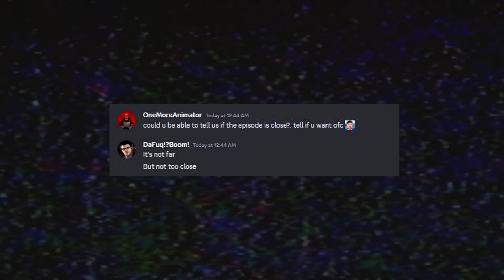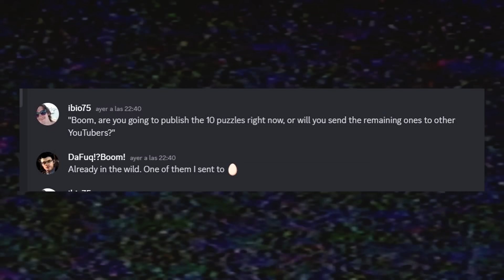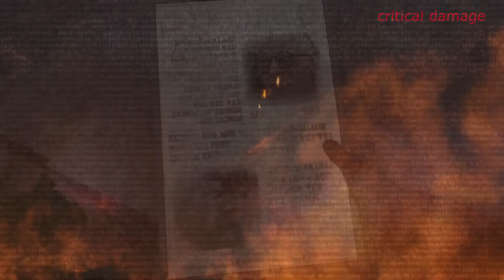НОВЫЙ ЭКСКЛЮЗИВ от ДАФУКА! СКРЫТЫЙ ТЕКСТ В ПАЗЛЕ! 😱 3 часть 77 Серия Скибиди Туалет Разбор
Связь со мной👇
☝ (Реклама, Сотрудничество)